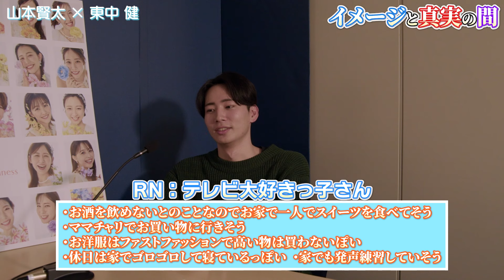#9「○○しなか」山本×東中【フジアナラジオ】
フジアナが「素をさらけ出す」ラジオ番組の第9回目📻
男性アナ2sトーク！

パーソナリティ：山本賢太
ゲスト：東中健

00:56 東中アナ自己紹介
02:23 言いたいフレーズ
06:10 けんSUNS
0751 ○○しなか
10:53 コーナー「あの日のエピソード」
25:05 コーナー「イメージと真実の間」
34:53 ENDトーク

——📩リスナーの方々からのメールを募集中📩——

◎「あの日のエピソード」のトークテーマ
山本アナとゲストのトークテーマを募集しています。
【例】
・記憶に残るご飯

◎フジアナたちのイメージを募集
フジアナ個人に持つ先入観やイメージをお送りください。
その内容を同僚のアナウンサーや本人が合っているか答えます。
【例】
・●●アナはオムライスがめっちゃ好きそう。
・●●アナは早口言葉強そう

◎「フジアナ相談室」
フジアナに相談したいことを募集しております！

◎子育てのエピソード
みなさまの子育てで苦労した話や面白かった出来事、子育てあるあるなどをお送りください。

◎「みんなの趣味」
フジアナにおすすめしたいみなさんの趣味とその魅力を教えてください。

◎「イ・ケ・ボ」
アナウンサーにかっこいい声で言ってほしいことを募集。

◎フジアナのどうでもいいような情報を募集
フジテレビの番組、YouTube、雑誌、SNSなどで見かけたフジアナの
“どうでもいいようなちょっとした情報”を送ってください。
【例】
・●●アナがお昼の番組で３回連続で噛んでました。
・SNSで●●アナの服の色、今週青ばかりでした。

普通のメールも募集中です！
ラジオネームを入れて下記のメールアドレスにお送りください！

 - フジテレビアナウンサー公式SNS -

テレビではお伝えしきれない素顔や各番組の裏話、更にはこのチャンネル独自の 　企画もどんどん発信していきます！